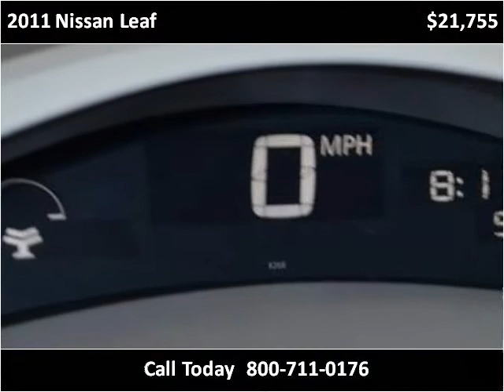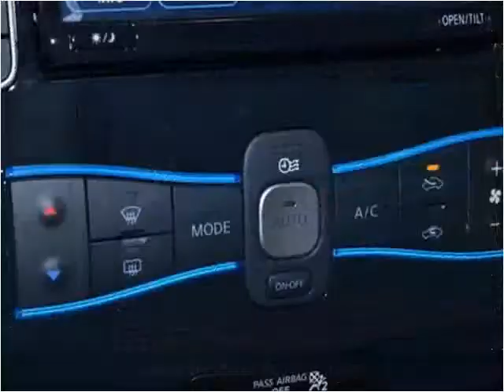2011 Nissan Leaf Used Cars Charleston SC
This 2011 Nissan Leaf is available from Hudson Nissan.